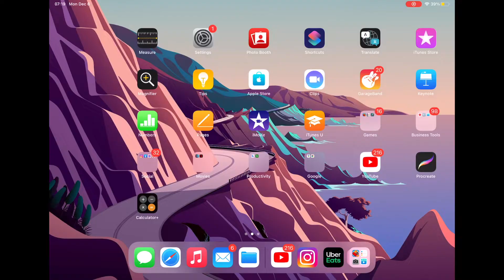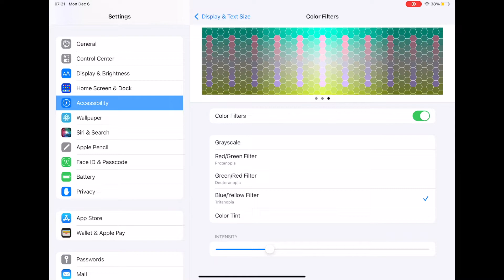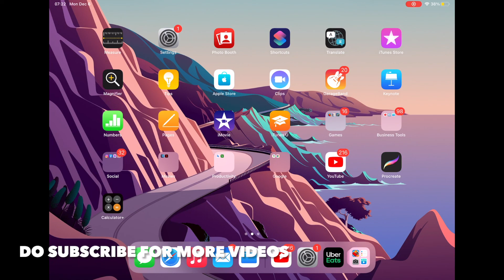HOW TO ENABLE OR DISABLE COLOR FILTERS IN IPADOS 15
PEACE :)